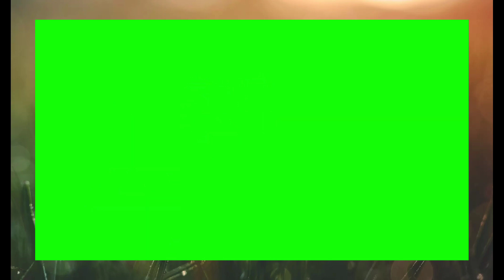शेतकऱ्यासाठीमहत्त्वाचीबातमीराज्यात भाग1,2,3डिसेंबर राज्यात भाग बदलत तुरळक भागात पाउस होणार- पंजाब डख